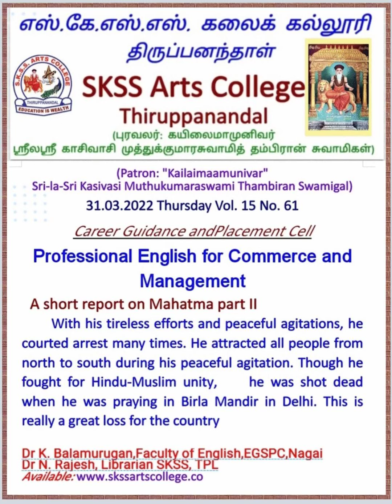Professional English for Commerce and Management No. 61